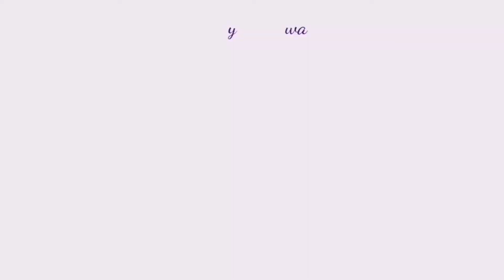Special breakfast || ഉരുളിയിൽ അപ്പം കഴിച്ചിട്ടുണ്ടോ?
hi dears.

its a simple and tasty breakfast receipe...

watch it...

cook it...

eat it..

is it tasty?? thn hit 👍 button..

luv u alll...